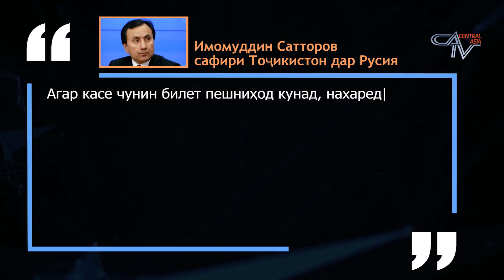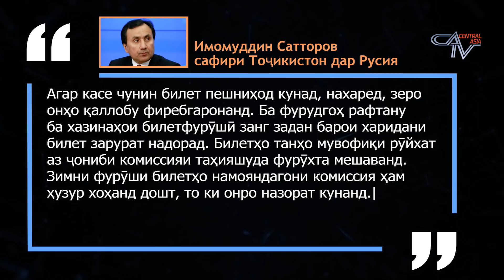🌎 Барномаи хабарии ИМРУЗ - 23.06.2020 |CATV| برنامه خبری امروز اخبار تاجیکستان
Сархати хабарҳо:

 Сафари Раҳмон ба Маскав ва дархости мулоқот бо ӯ аз тарафи Иззат Амон

 Лукашенко меистад ё меравад?

 Билети парвоз миёни Русия ва Тоҷикистонро киҳо метавонанд дарёфт кунанд?

 Саудӣ маросими ҳаҷи имсоларо бекор кард.